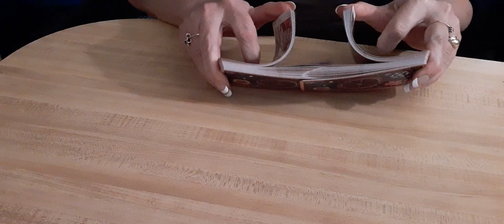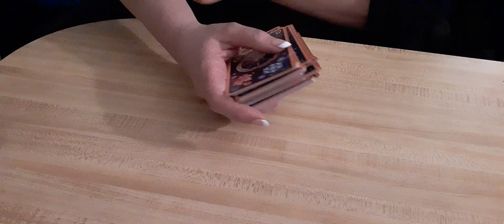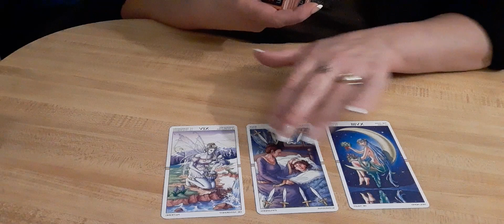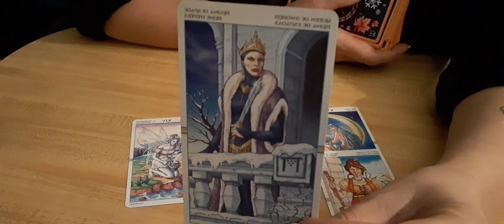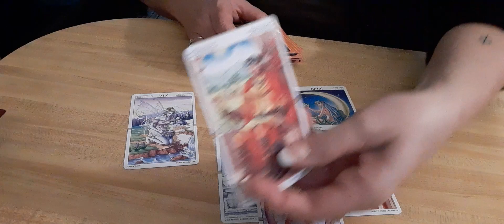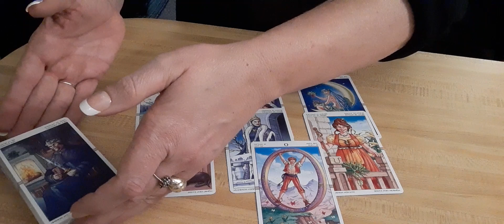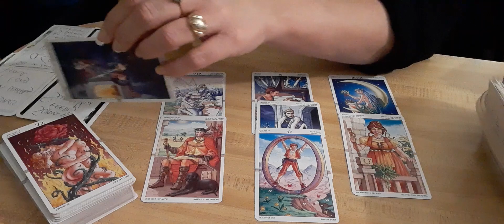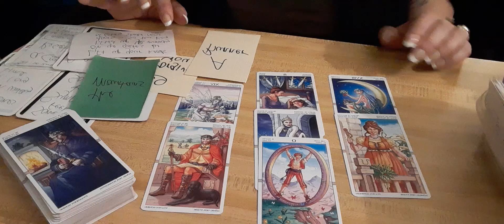PROTECT WHAT YOU CREATED- Daily Tarot Reading- Oct 23,2020 ♈♉♊♋♌♍♎♏♐♑♒♓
Zodiac Sign Readings For SCORPIO Season-  2020